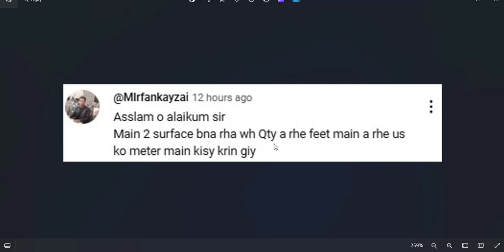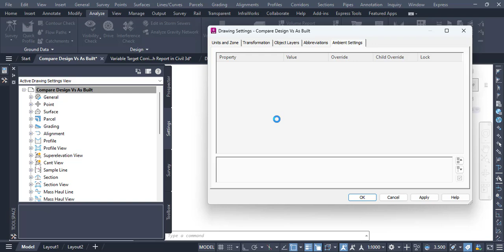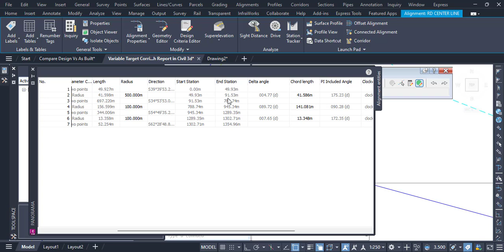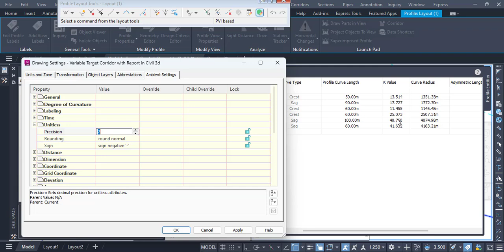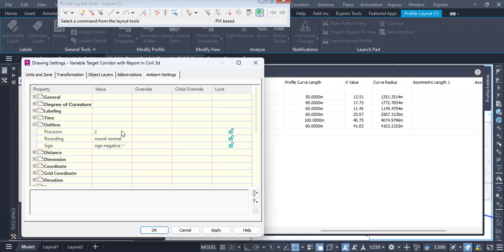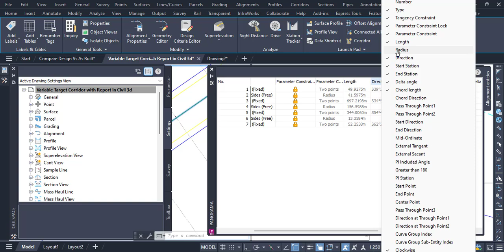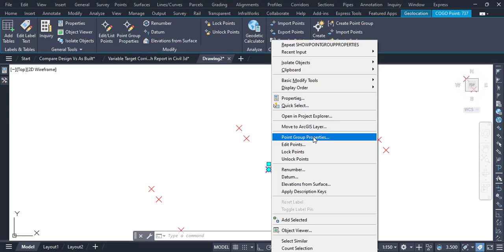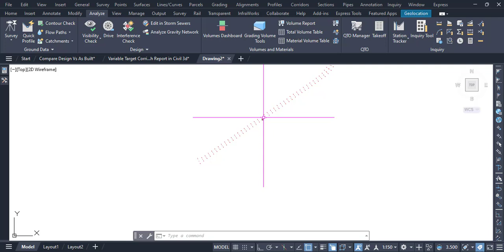Change Volume and Area Unit in Civil 3D | Ambient Setting in Civil 3d | Panorama Setting in Civil 3d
civil 3d
civil 3d urdu / Hindi
civil 3d English
autocad civil 3d
ambient settings civil 3d
ambient settings civil 3d urdu / hindi
ambient settings civil 3d English
ambient settings with English subtitles
ambient settings tab
setting tab civil 3d
panorama window in autocad civil 3d
panorama window properties
panorama windows English
civil 3d tutorial English
civil engineering
civil 3d settings with English subtitles
civil 3d drawing setting
Autodesk civil 3d
civil 3d tutorial for beginners
civil 3d tutorials
settings
civil 3d in hindi
civil 3d in urdu
civil 3d complete course in hindi